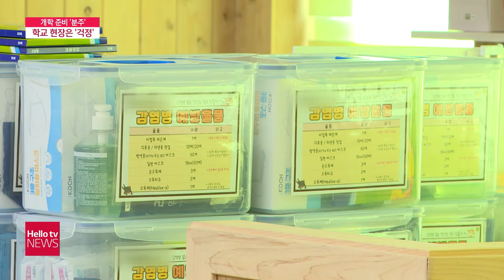개학 코앞인데...학교도 학부모도 ′우려′